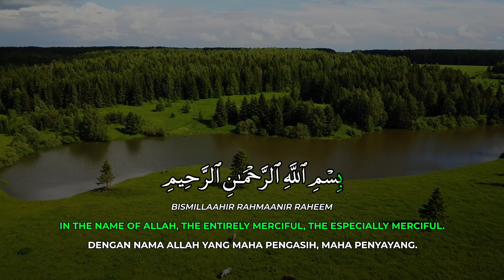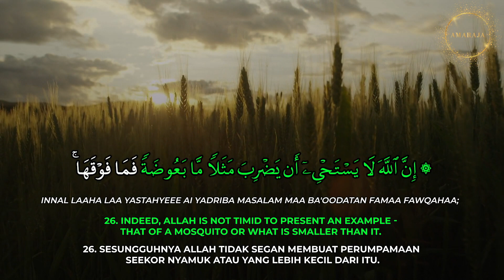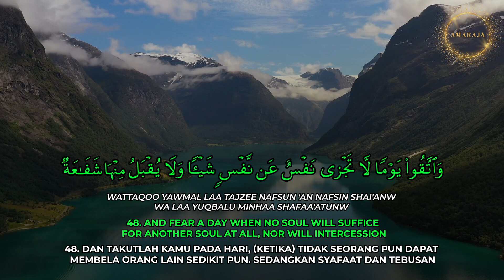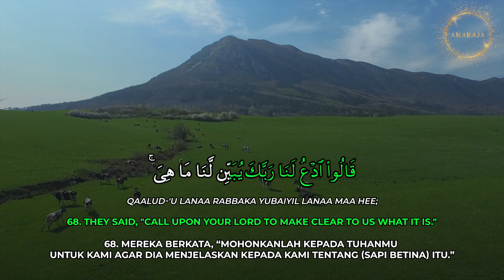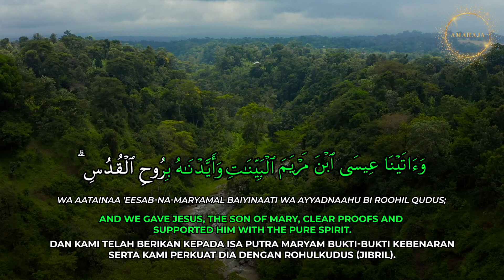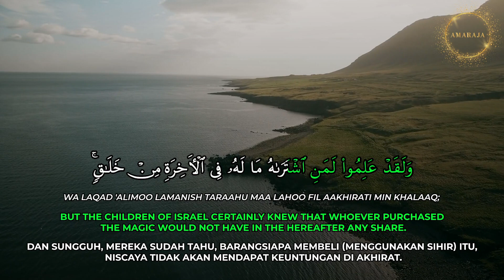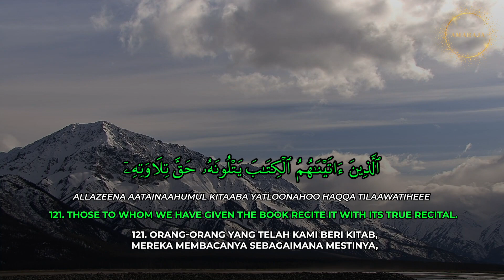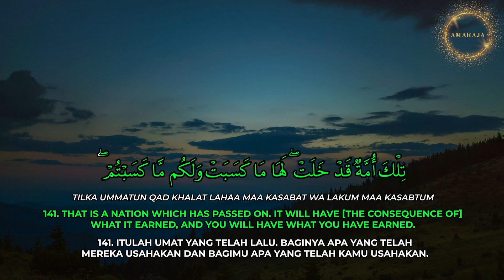Tadarus Al Quran | Juz 1 | One Juz One Day | Karaoke Al Quran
Welcome to Amaraja Youtube Channel. We are passionate to upload videos for beginner, for people who want to read Al Quran with correct tajweed and beautiful recitation.

Tadarus Surah Al Baqarah (juz 1) recited by Zulfirman SIQ, S.Th.i
Produced and copy rights by Amaraja Moiz

Easy Arabic text to follow.
Easy to remember.
Arabic, English and Indonesian translation.
Keep playing the video until you remember the surah.

Remember Allah said " And We have certainly made the Qur'an  easy for remembrance, so is there any who will remember?  [Al Qamar 54:17]

Write in the comments if you have any suggestions on Al Qur'an videos that you want to see.

Tadarus Surat Al Baqarah (Juz 1) oleh Ustadz Zulfirman SIQ, S.Th.i

Dibawakan dengan suara merdu irama Hijaz dan tajwid yang benar. Belajar Al Quran untuk pemula.

Tulisan Arab yang mudah dibaca
Mudah untuk di ingat
Diterjermahkan dalam Bahasa Arab, Inggris dan Bahasa Indonesia
Cara mudah untuk mengingat surat dengan memutarnya terus menerus

Ingatlah Allah mengatakan dalam Al Quran: "Dan sesungguhnya telah Kami mudahkan Al-Quran untuk pelajaran, maka adakah orang yang mengambil pelajaran?" (Surat Qamar 54:17)